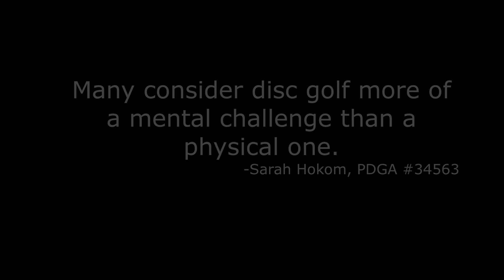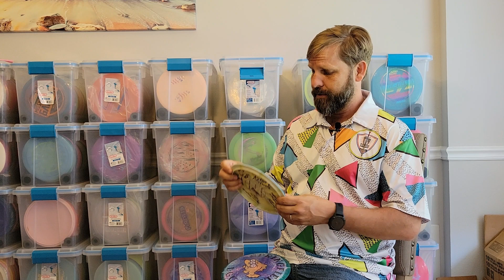REC FOR LIFE - PROFILE OF AN AMATEUR DISC GOLFER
This is a short film I made for a Digital Production class I recently took as part of a Communications B.S Degree I'm working towards. In this short film, I profile amateur disc golfer and founding member of Mediocre Disc Golf, Damon Padgett (PDGA #127836). Damon discusses how he discovered disc golf, what made him fall in love with it, how he deals with the mental aspects, his feelings on the professional side, and the growth of the sport overall. He is candid, honest, and even funny at times. Enjoy!